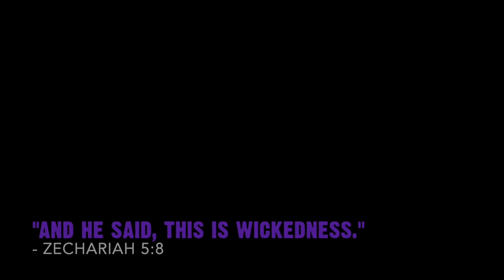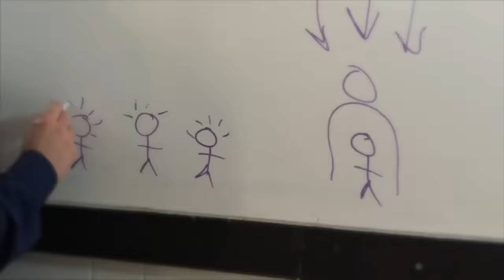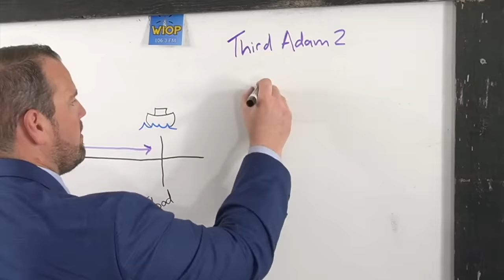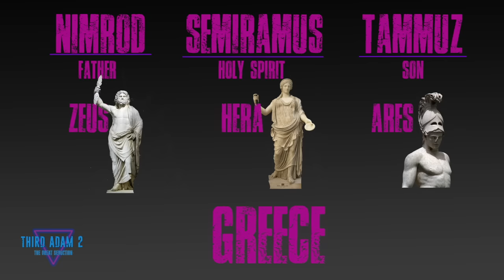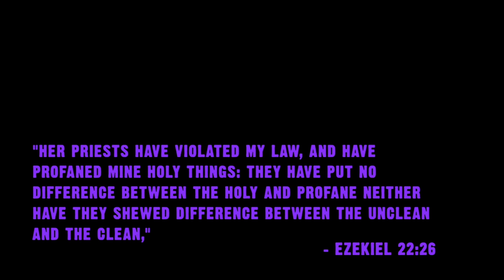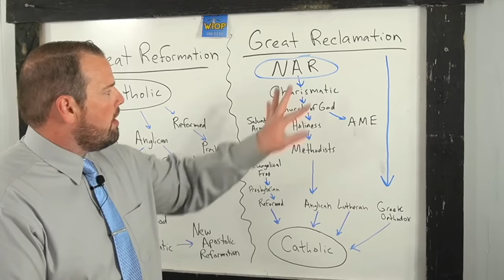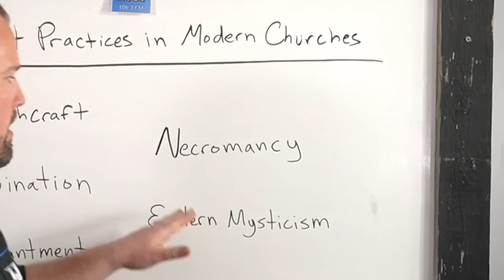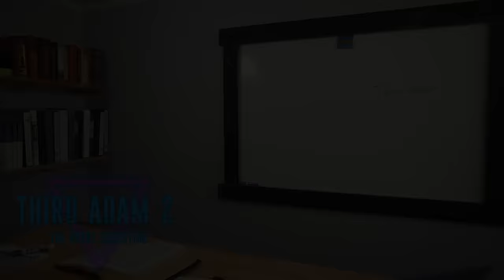Third Adam 2: The Great Seduction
She's working in your Church...

To Buy "From Football To Faith":

To Buy our Book "Calling Evil Good":